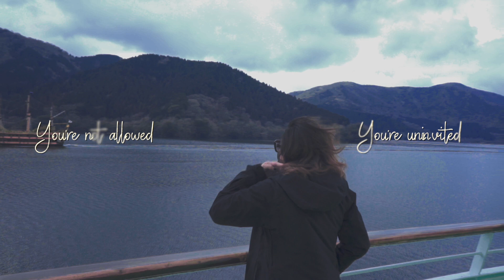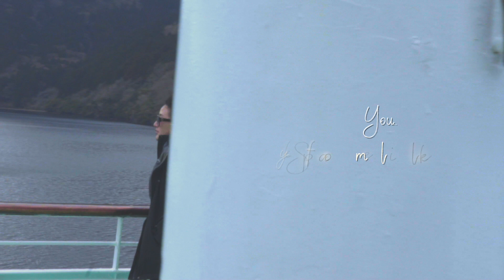Alanis Morissette - Uninvited COVER JW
(Regina Realty Short Movie Trailer)

Location : Still Unknown
DOP : Jovan Arvisco
Singer : JW
Music Maker : Nada Nadiar

"Regina Realty offers you the opportunity of making your dream come true with us.
We work hard to try to understand what you need and for us your satisfaction is our goal.
Please call our office for a private and confidential discussion today!”

Regina Realty | We do your Home work